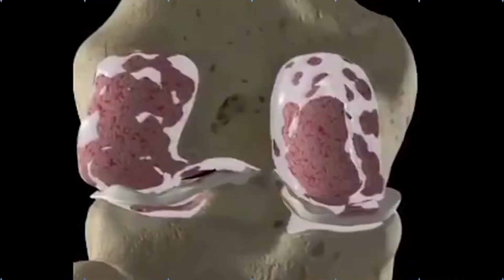Kadapa Rathnakar Emotional Words about YSR || APGSRNA || Nijam Media